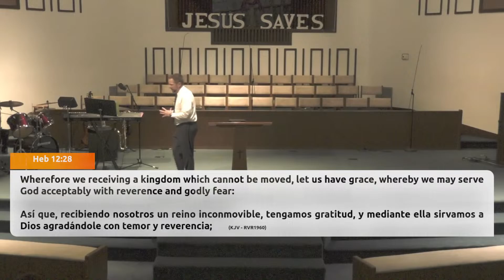A Kingdom that Cannot be Shaken